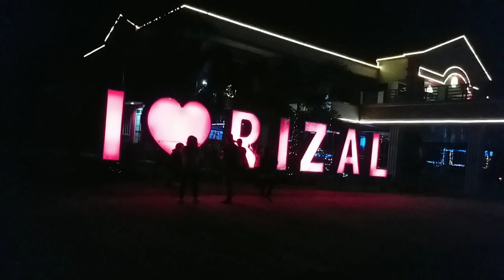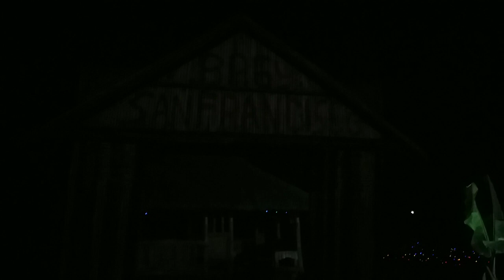PAILAW OF RIZAL 2022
SALUTE TO ALL HANDS WHO MADE RIZAL BEAUTIFUL.. ESSENCE OF CHRISTMAS